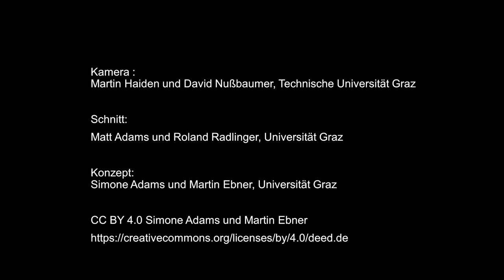Vorstellung des MOOCs | iMooX.at